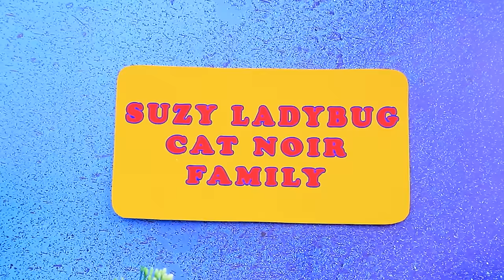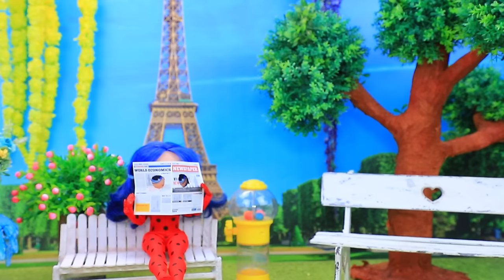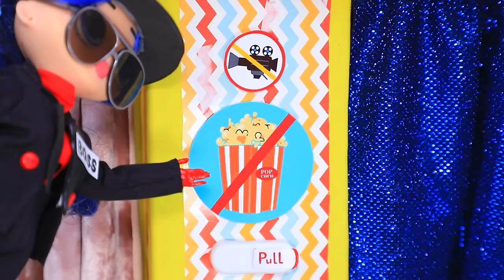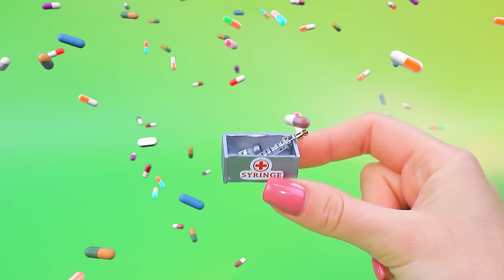Mom vs Stepmom: Ladybug or Chloe? 31 DIYs for LOL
Cat Noir leaves Ladybug for Chloe! Now Susie's life is controlled by an evil stepmother. Will the superheroes no longer be together? Let's find out together with LaLiLu Land!

Supplies and tools:
• Biflex
• Half beads
• Black biflex
• Plastic hemisphere
• Acrylic paint
• Foam paper
• Plastic parts
• Polymer clay
• Pastel
• Light clay
• Eco-leather
• Pen refill
• Metallic fittings
• Pin
• Wire
• Caps
• Clear nail polish
• Beads
• Fittings